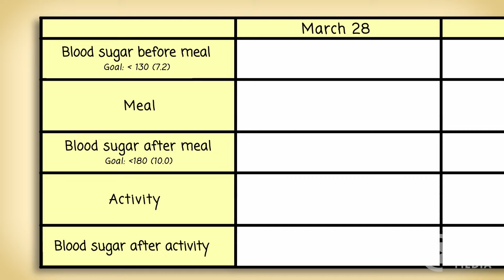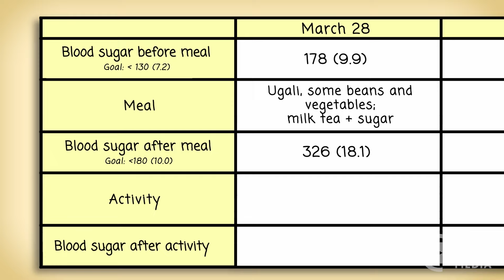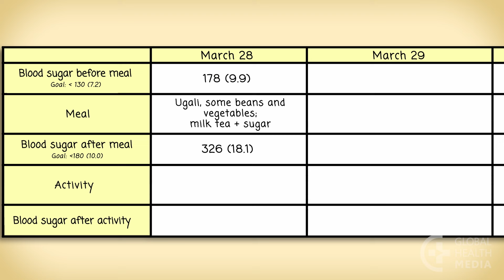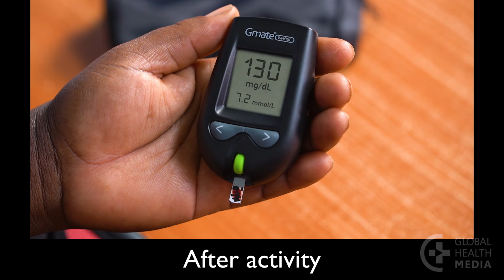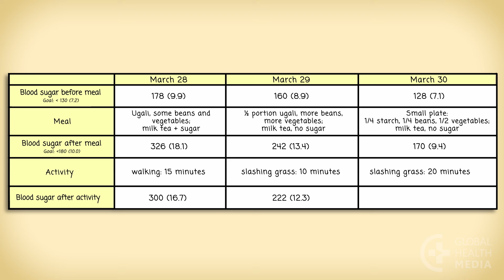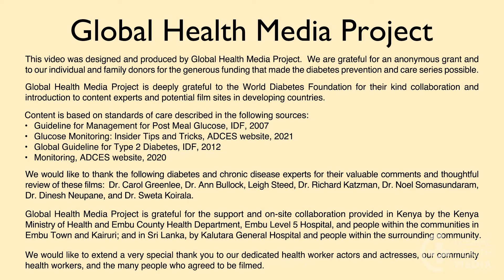Monitoring Your Blood Sugar (French) - Diabetes Series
Surveiller votre glycémie.  By Global Health Media Project

Monitoring your blood sugar gives you feedback about how your body responds to what you eat and drink, and your activity level. When you are first diagnosed with type 2 diabetes, monitoring your blood sugar levels can be especially helpful. This video shows how using your blood sugar results to change what you eat, how much you eat, and your activity can make a difference in lowering your blood sugar to healthy levels.